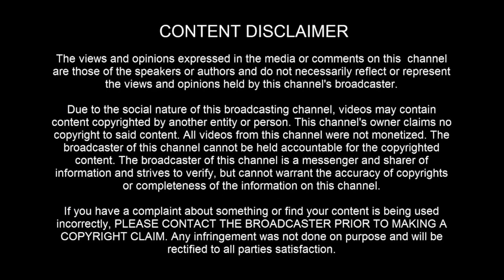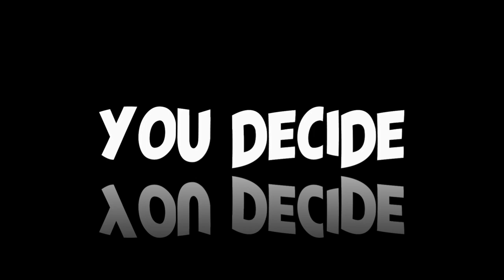MAN RAT: Discovered in Mexico - [06/27/2022]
[ LEGAL STUFF ]

3AM LOWDOWN DOES NOT CLAIM ANY RIGHTS OVER ANY OF THE GRAPHICS, IMAGES, VIDEOS, SONGS USED IN THIS VIDEO.